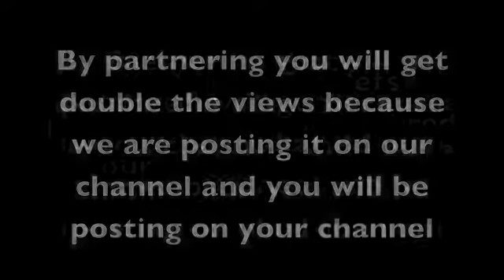How to get more views and get partnered with Ingenius media on youtube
if you want to be partnered and you are confident about your work go check them out at